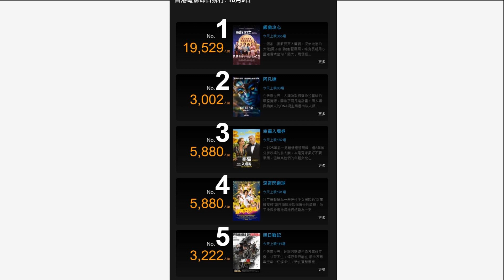7-9/10香港票房走勢 | 鄭伊健 深宵閃避球 好睇嗎? | 姜濤終於破了紀錄 | 飛龍曾經臉盲MIRROR只認到姜濤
場地提供: Tencent WeStart (Hong Kong)